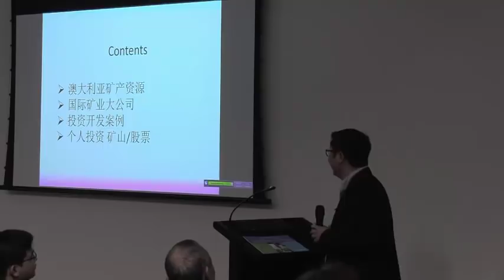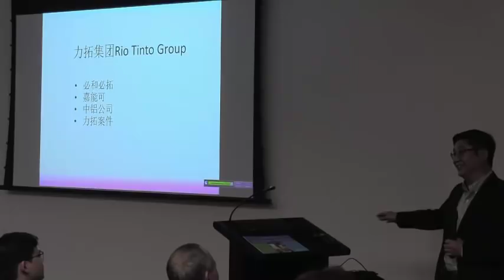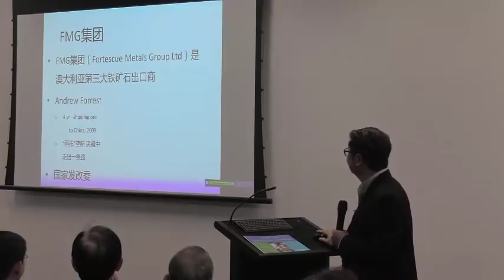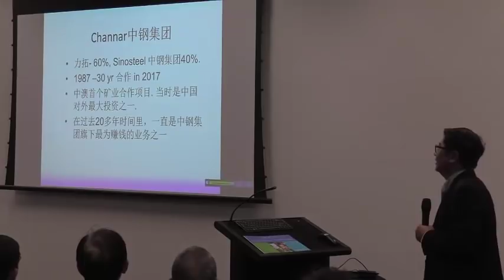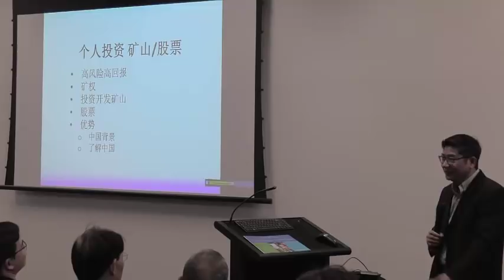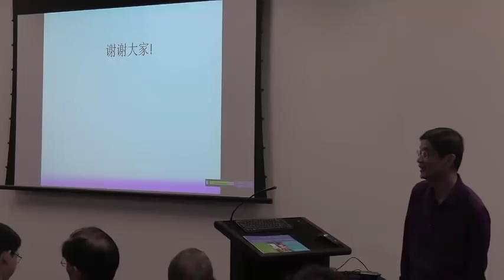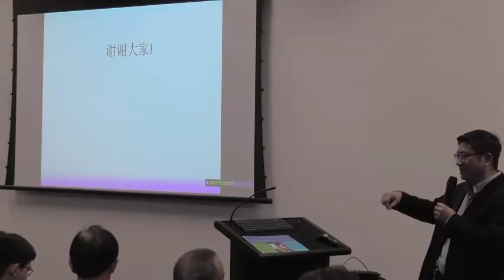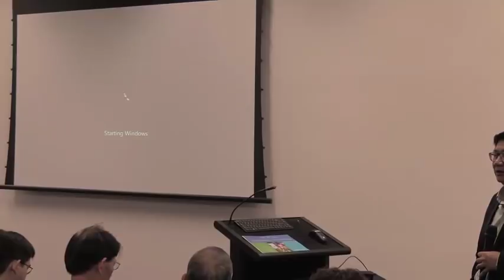投资澳洲矿产资源的机遇和挑战 李洪玉20180914